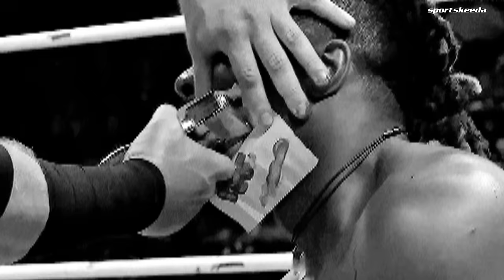How Swerve Strickland Became One of AEW's Hottest Stars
From his early days on the independent circuit, his time at WWE, and his groundbreaking debut in AEW. Discover how Swerve Strickland became the hottest star in the AEW universe—the journey of Swerve Strickland and his ascent to stardom.